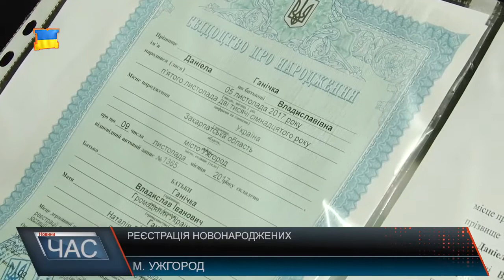Реєстрація новонароджених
Починаючи з 2015 року, Міністерством юстиції України впроваджено пілотний проект щодо видачі свідоцтв про народження дитини саме в пологових будинках. Мета проекту - максимально полегшити оформлення першого документу дитини, адже перебуваючи ще в пологовому будинку, новоспеченим батькам не потрібно нікуди відлучатись, а отримати свідоцтво безпосередньо на місці. На Закарпатті піонером пілотного проекту став Ужгородський міський пологовий будинок. Однак за більше ніж два роки дії послуги, отримати свідоцтво про народження дитини відтепер батьки зможуть у всіх пологових будинках області. Для самих батьків, які отримали свідоцтва про народження своїх немовлят, послуга є досить зручно та потрібною. Адже, як розповідають, в перші дні після пологів не потрібно відлучатись від дитини та думати про те як оформити перший документ первістка. Для того аби оформити свідоцтво про народження дитини, батькам потрібно надати пакет документів який складається із паспорту та ідентифікаційного коду. Разом із цим Міністерством юстиції було також ініційовано отримання в пологових будинках довідки про визначення місця проживання дитини, яким також активно користуються новоспечені батьки.